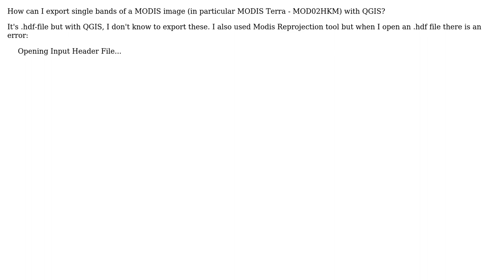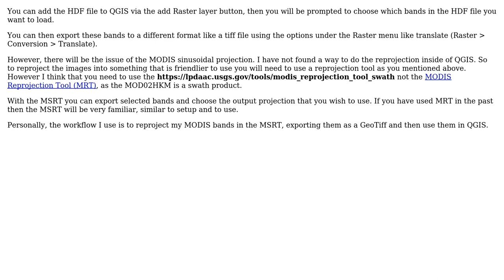GIS: Exporting single bands of MODIS image in QGIS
With thanks & praise to God, and with thanks to the many people who have made this project possible! | Content (except music & images) licensed under CC BY-SA | Music | Images & others | With thanks to user Taras user MAYANK SHARMA user Giuseppe Cillis user Andrew Jeffrey and the Stack Exchange Network Trademarks are property of their respective owners. You are responsible for your own actions.